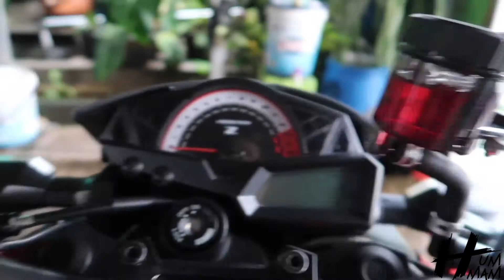Review Accossato + KTC 7NB di motor Z250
master rem KTC dan master kopling Accossato jadi kombinasi paling pas dan nyaman serta budget yang dibutuhkan tidak terlalu mahal